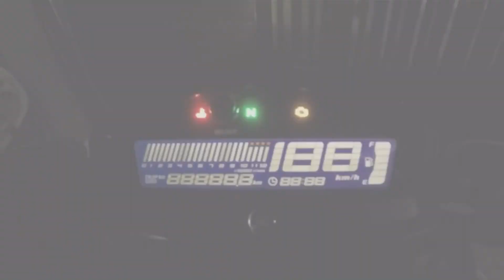TANGMO Channel :ขี่ M-Slaz ตลุยหนาวไปทำงานส่งท้ายปี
วันนี้ดีใจที่ได้สัมผัสหนาวอีกครั้ง แต่เสียใจที่ยังทำงาน ฮือออๆๆๆ